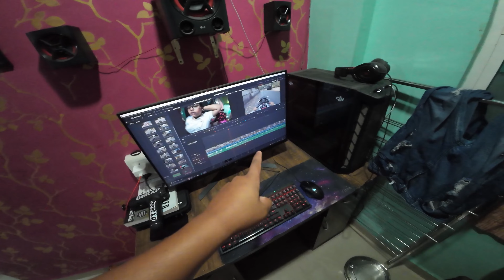Urgent Hospital Lekar Jana Pada 😥..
Thankyou so much for watching, For daily vlog and funny content You all Can SUBSCRBE To My Channel..

If You love reality and Hardwork Then you should support me..

I am a Daily Vlogger From Pune, And I love to Entertent People..

I will not Give up Untill I Suceed

.SPECS Using For Vloging is
1) DJI Osmo Action 4

.Editing Software
2) Davinci Resolve